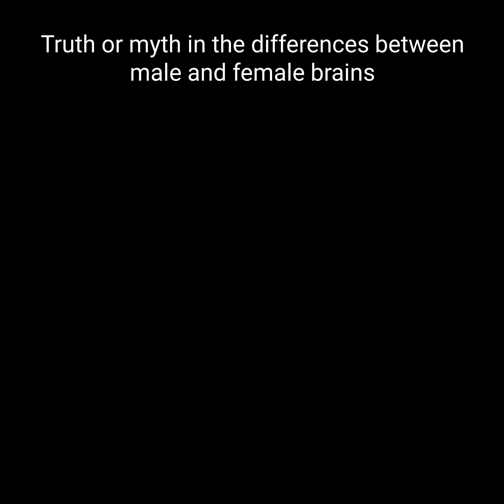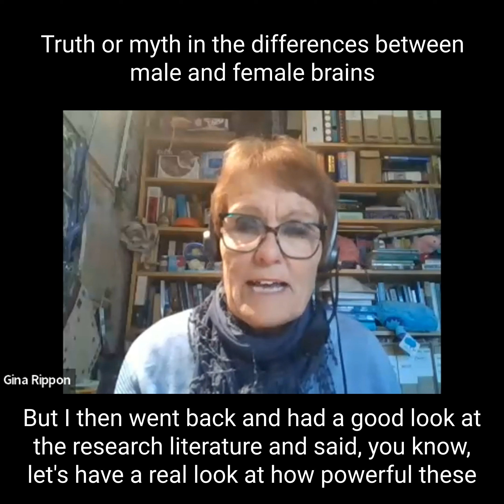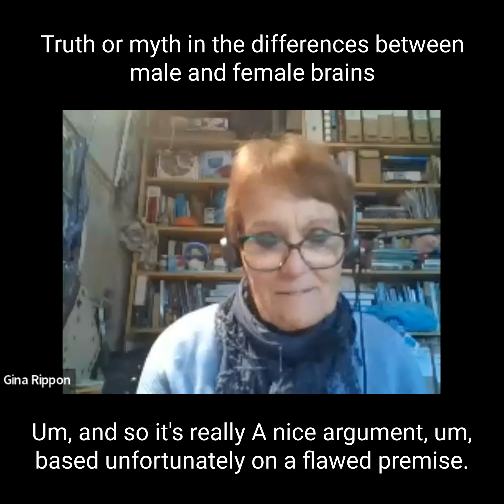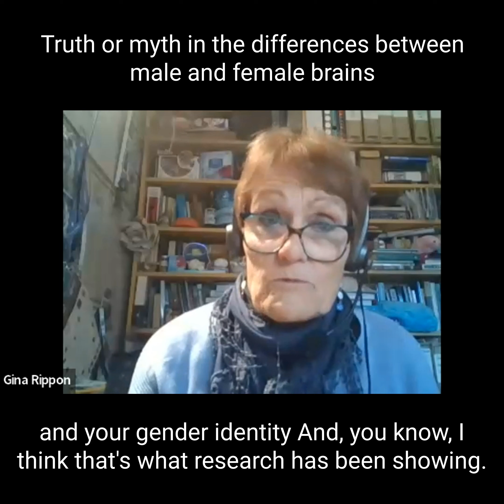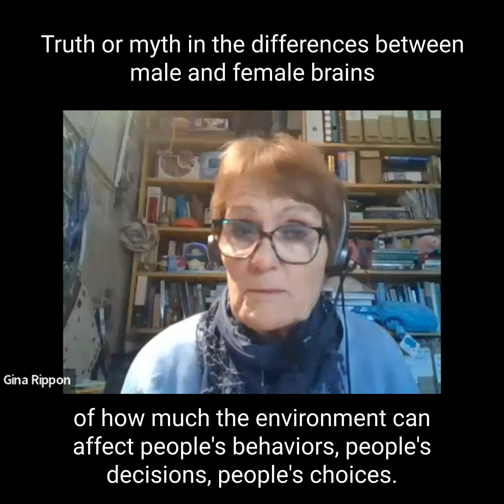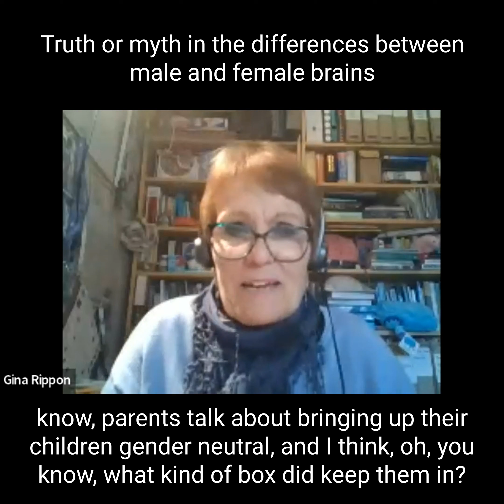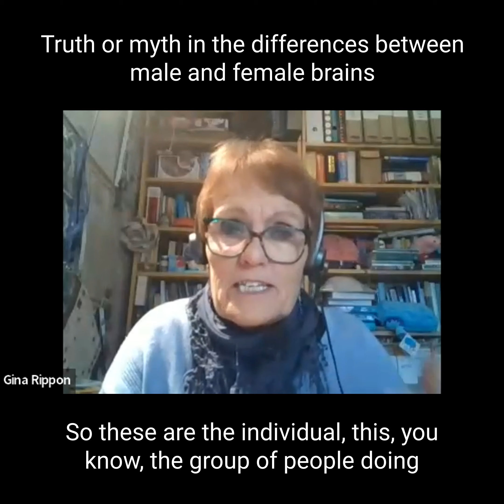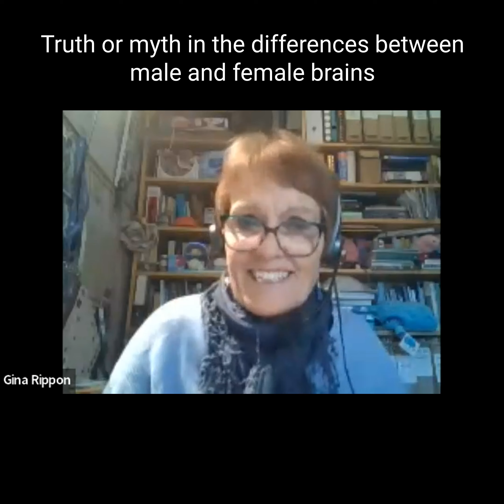Are you curious about the truth or myth in the differences between male and female brains?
We had the opportunity to speak with Professor Gina Rippon Emeritus Professor of Cognitive Neuroimaging at the Aston Brain Centre, Aston University. She is the past President of the British Association of Cognitive Neuroscience, and her research involves state-of-the-art brain imaging techniques to investigate developmental disorders such as autism especially regarding unrecognized females on the autistic spectrum. Her research also involves the use of neuroscience techniques to explore social processes, particularly those associated with sex/gender issues. She is a passionate supporter of initiatives to address the underrepresentation of women in all spheres of influence, especially science, and advocates an understanding of ‘the neuroscience of belonging’ as a framework to address the gender gaps. She is the author of “ Gender and Our Brain”.

During our conversation, we discuss the myths associated with brain differences or the lack of them and how 18th-century beliefs have continued to the present day with little progress in shifting the thinking around our brains. It was positioned for men to be seen as superior and women inferior. We still see in today’s world that most CEOs are men and that fewer women are representatives in positions of power. She clarifies that there is overlap in research data to point to the minimal differences in male and female brains but our environment plays a significant role in how our brains are developed. Whether that be starting as young as a newborn baby and how we condition the baby to engage with society. She cautions us to pay attention to our definitions and language as we speak about even things like the gender pay gap which are sex gaps. How boys are taught to be brave, and girls are taught to be perfect, these beliefs carry forward into how our lives are shaped and even in more progressive countries where there is still a little impact in more women working in the sciences, mathematics, technology, etc.

And finally, the elephant in the room is around AI, and how that will impact our society going forward. Without having more women and diversity engaging in the setup, design, input, and sharing of their personal experiences – we are in for a bigger challenge that will set us back even further.  Let us know your thoughts on this conversation.

If you want to learn more about how you show up as a leader, take our free leadership quiz